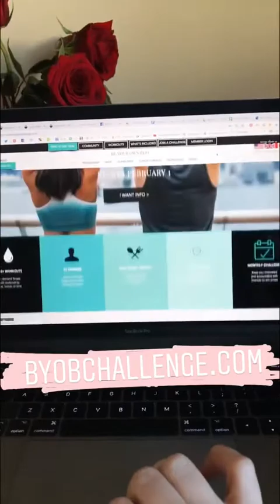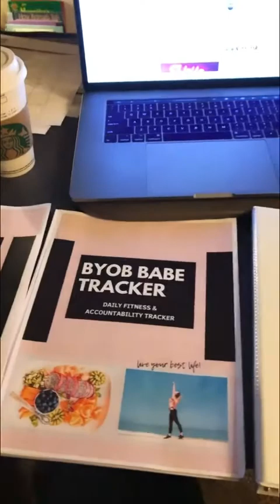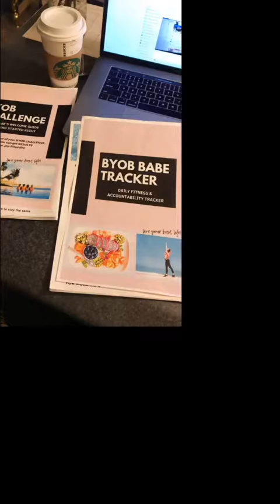JANUARY 31, 2019 DAILY VLOG